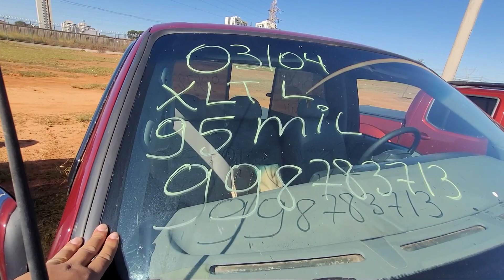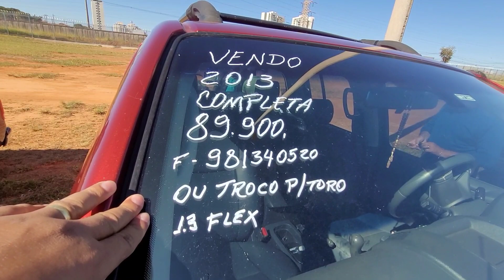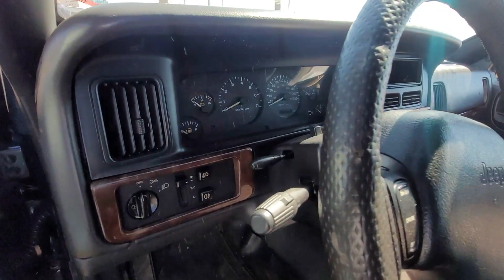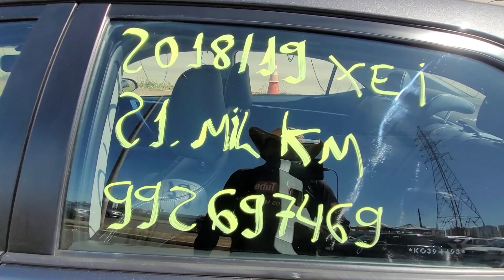FEIRA DA ORCA CAMIONETES USADAS